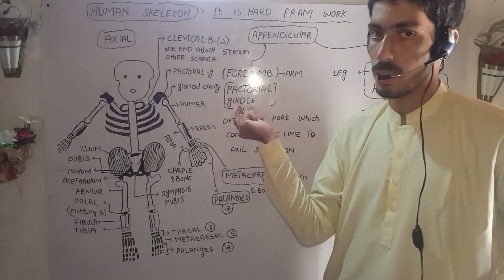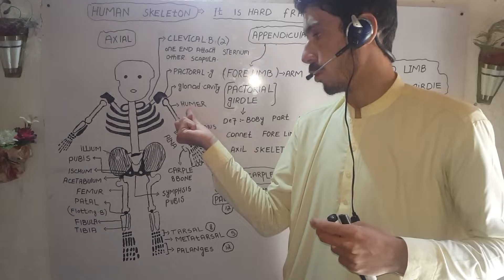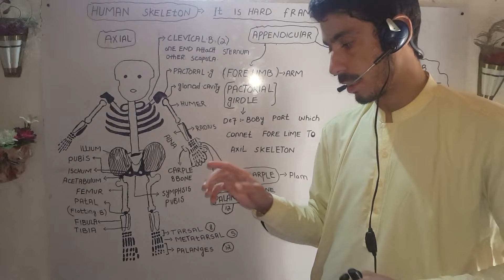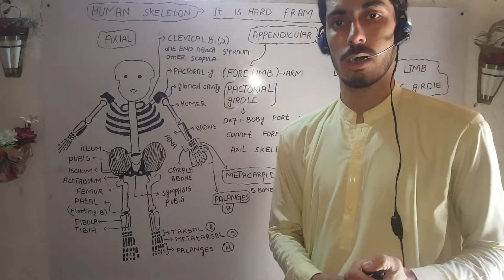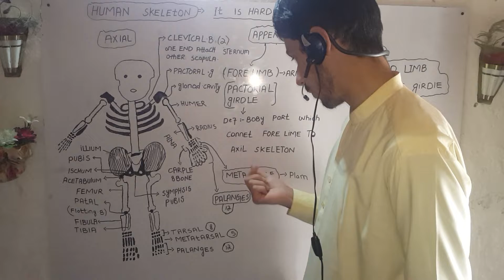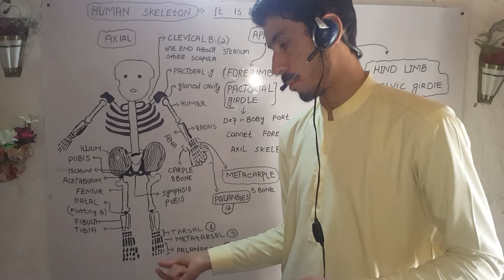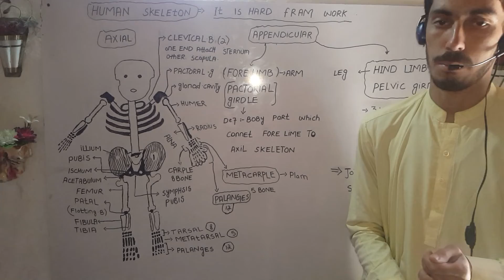human Skeleton part2 |appendicular skelton|fore limb|hind limb|pactorial girdle|pelvic girdle|shabir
appendicular skeleton
bones
anatomy
skeleton
skeletal system
anatomy and physiology
appendicular
axial skeleton
biology
physiology
skeleton (anatomical structure)
pectoral girdle
pelvic girdle
human skeletal system
human skeleton
radius
ulna
scapula
human anatomy
fibula
appendicular skeleton bones
tibia
appendicular skeleton in hindi
femur
humerus
clavicle
appendicular skeletal system
appendicular skeleton anatomy
anatomy (field of study)
tarsals
locomotion and movement
flat bones
appendicular bones
pelvis
axial
human
locomotion and movement class 11
vertebral column
carpals
appendicular skeleton anatomy and physiology
axial and appendicular skeleton
appendicular skeleton (anatomical structure)
human skeleton system for neet bones femur appendicular skeleton
metatarsals
patella
skeletal
phalanges
human bones
2nd year biology lectures
intermediate lectures
f.sc second year biology lectures
biology lectures in urdu
toppr app
intermadiate biology lectures
first year biology lecture in urdu
bio lectures
medicine
mdcat entry test lectures
fsc lectures.
appendicular skeletal system class 11 biology
locomotion and movement class 11 biology
locomotion and movement in biology
11 biology locomotion and movement
locomotion and movement in class 11
appendicular skeletal system clas 11 biology
intelligence (quotation subject)
التشريح
toppr
الاجنه
1st year biolgoy lecture
علم
ilmkiduniya
the appendicular skeleton consists of
the appendicular system
the appendicular skeletal system
bones of the appendicular skeleton
the skeletal system appendicular skeleton
the appendicular skeleton anatomy
the appendicular skeleton
appendicular skeleton system
skeletal system appendicular bones
appendicular and axial skeleton
appendicular and axial skeleton bones
class 11 biology neet
the axial and appendicular skeleton
muscles of the appendicular skeleton
biology lecture in urdu
biology lectures
ilmkiduniya biology lectures
skeletal system axial and appendicular
biolgy tutorials
the appendicular skeleton bones
the appendicular skeleton by neeraj sir
skeletal system appendicular skeleton
how to remember the appendicular skeleton
toppr class 8-10
how to memorize the appendicular skeleton
wifistudy
toppr learning app
colles fracture
coxal bones
metacarpals
bones of upper limbs
bones of lower limbs
bones in feet
bones in leg
bones of legs and feet
pelvic girdle bones
how many bones in appendicular skeleton
मानव कंकाल तंत्र
appendicular skeleton (126 bone)
bones of arms and hand
pectoral girdle bones
bones in hand
feet bone
biology class 11
concept tutorial biology
human physiology class 11
human physiology
marieb
chapter 7
muscular system
endocrine system in hindi
total 206 bones of the human body
appendicular skeleton class 2nd year
chapter
and
7
limb bones
thigh and legs
feet and ankle
anatomy videos
education
magnet brains
appendicular skeletal
nurse
nursing channel
youtube nursing channel
hands
shoulder
appendicular skeleton class ncert
appendicular skeleton class cbsc
appendicular skeleton class neet
forelimb
hind limb
appendicular skeleton in urdu
a&p
professor fink
girdle
flash cards
carpal bones
human anatomy lab
appendicular skeletal system class 11
immunity